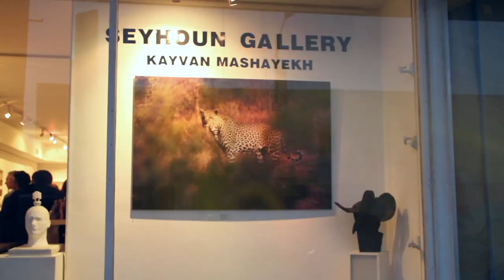Solo Exhibition of African Wildlife Photography by Kayvan Mashayekh in West Hollywood, CA.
First Photographic Solo Exhibition by Award winning filmmaker, Kayvan Mashayekh, benefiting an African Wildlife cause on March 30, 2013. The Exhibition took place at Seyhoun Gallery in West Hollywood, CA. For a glimpse of more photographs, please